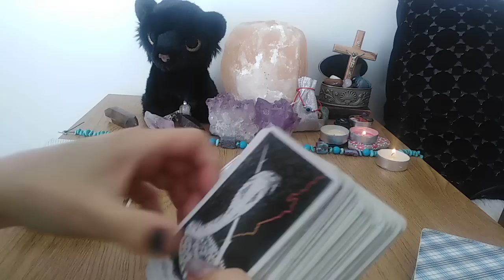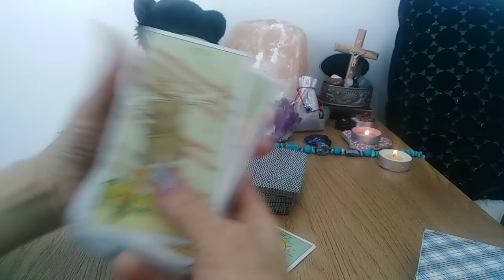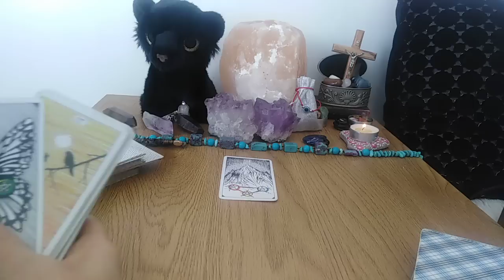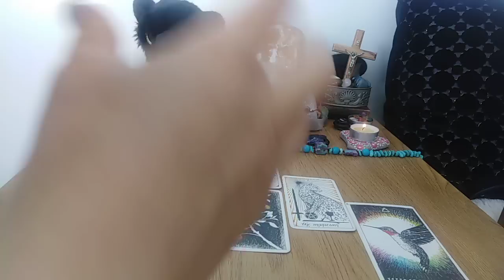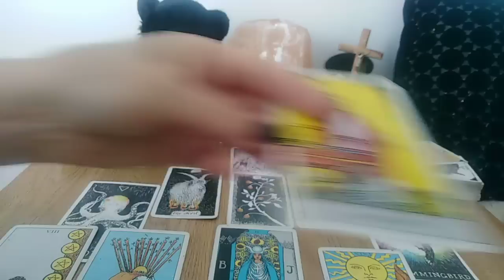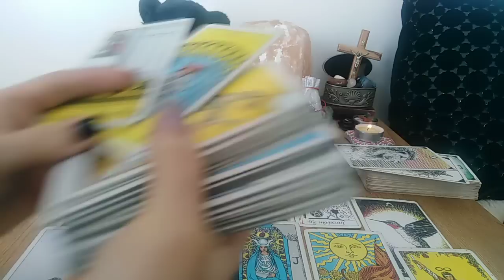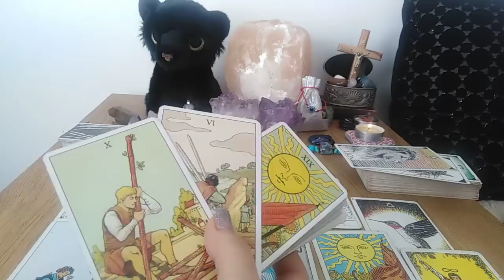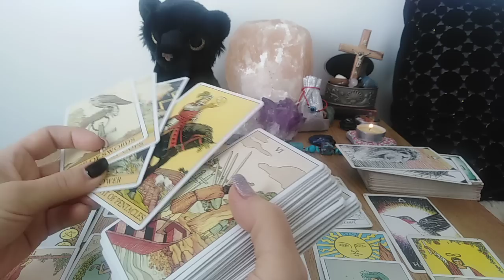OPPOSITES ATTRACT !! DOI OAMENI FOARTE DIFERITI POT COLABORA SI POT MANIFESTA SUCCES - daca vreti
Etalare FOARTEN GENERALA SI FOARTE COLECTIVA